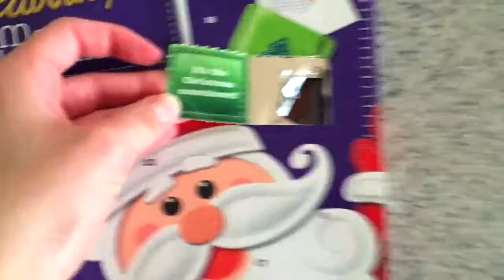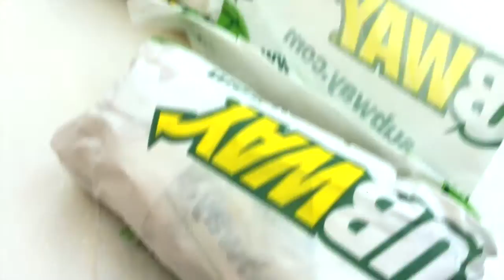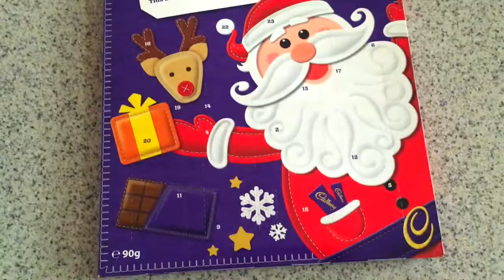IKEA & I built a chair! | VLOGMAS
It's that time of the year again! VLOGMAS IS HERE!! In this vlog I go to Ikea with my mum, build a chair and hang with my pups!